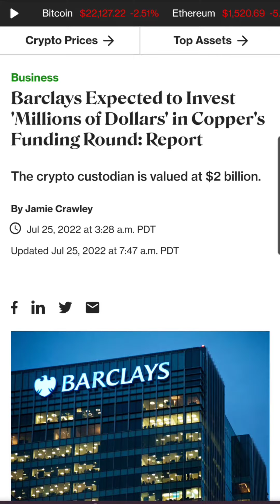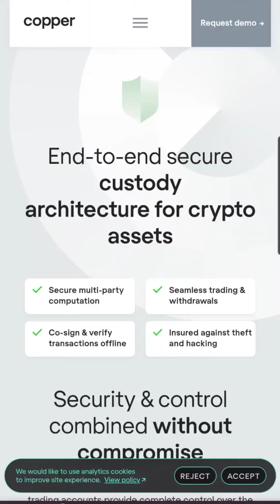Banks Want Your Crypto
crypto custody. big Banks Want access to your keys and fees